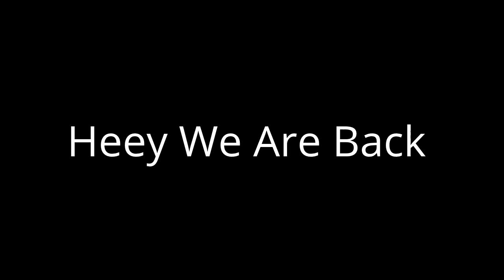We Are Back. and Introduction of the "Creep".